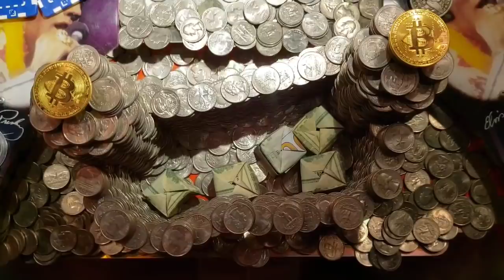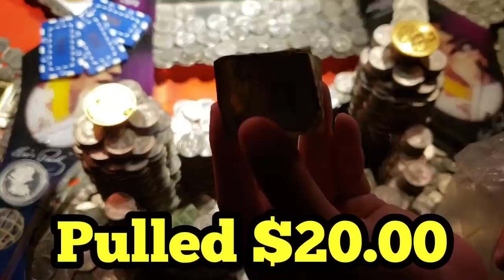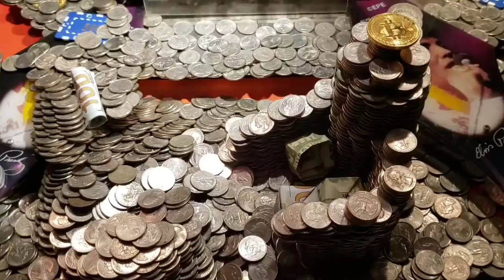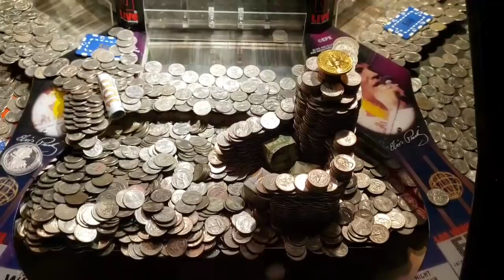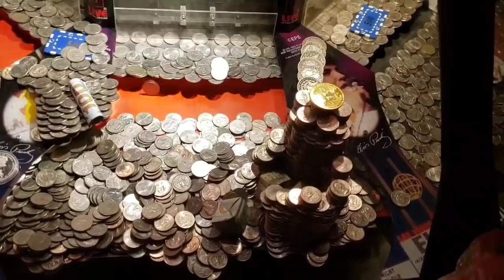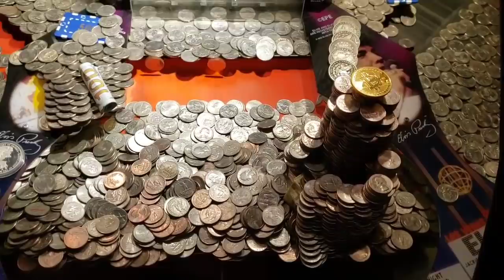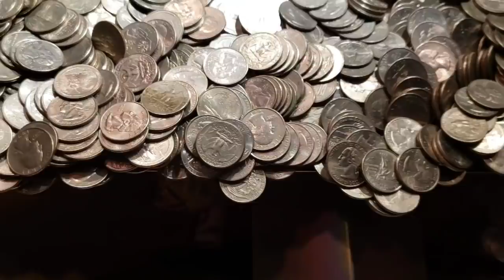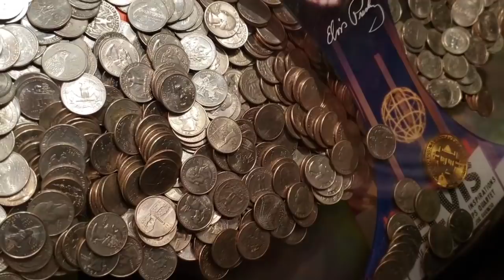COIN CASTLE & BITCOIN Inside The High Limit Coin Pusher Jackpot WON MONEY ASMR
Jeremy and George swing down South for another quick trip to the Casino to play the High Stakes Coin Pushers

George is drawn to a giant coin castle that she just can't resist

But this coin castle proves to be much more difficult than she could imagine

In the process, she lost 2 BitCoins

How much money do you think George made?

PUBLISHED ON:
7.9.20